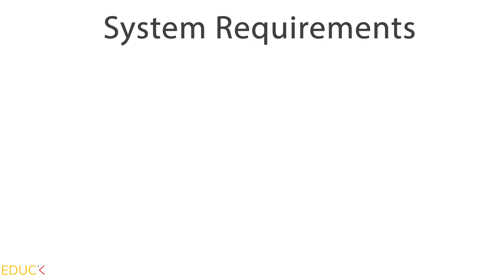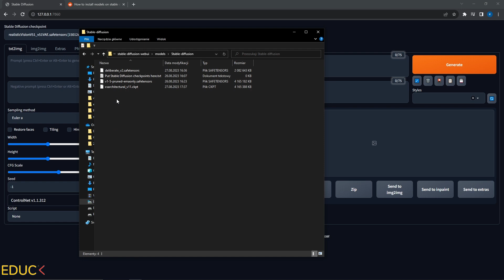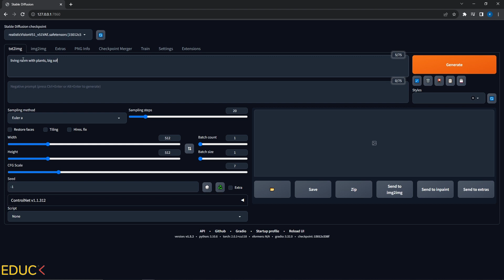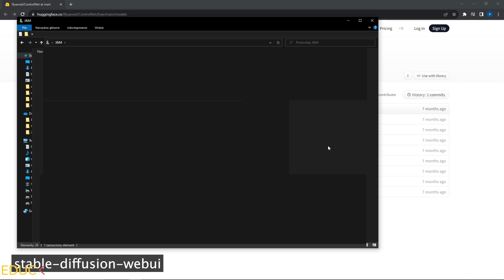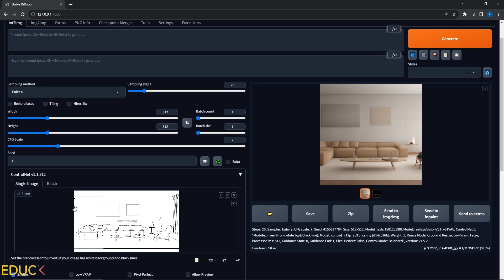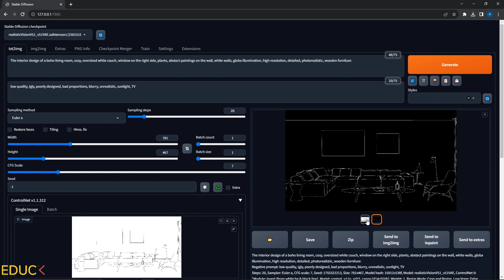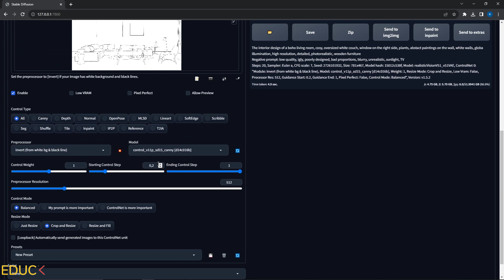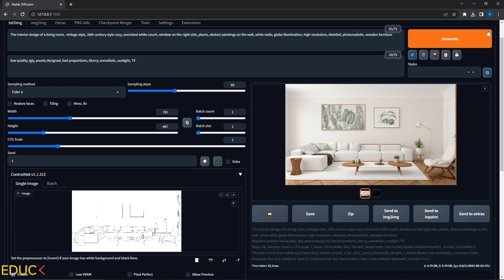50 Renders in 5 Minutes | AI for Architects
In this video I will show you how to create hundreds of images in view minutes. In this tutorial I use Stable Diffusion and Control Net extension.

Stable Diffusion has a great potential. Watch my tutorial and find out. Everything I present you can download and use for free.

⏱️  Timestamps:
0:00 Intro, Materials, Courses
0:17 System Requirements
1:15 Open Stable Diffusion
1:46 Download Stable Diffusion Checkpoint
2:48 Write a Prompt
3:24 3D Model | Sketch
4:04 Control Net
4:58 Download Models
6:04  Changing Image Resolution
6:51 Prompt Window
7:25 Negative Prompt
7:40 Image Generator
8:56 Control Weight
9:46 Starting/Ending Control Points
11:28 Sampling Steps
11:48 Summary